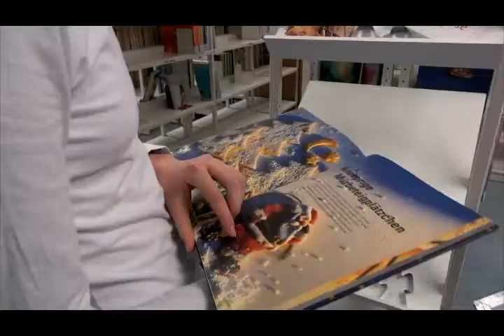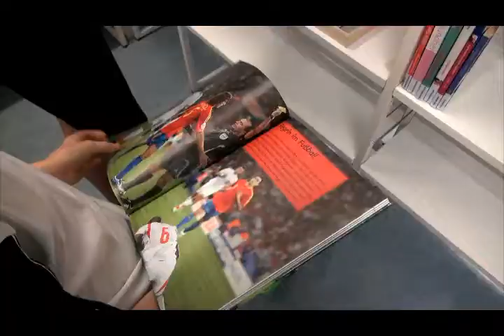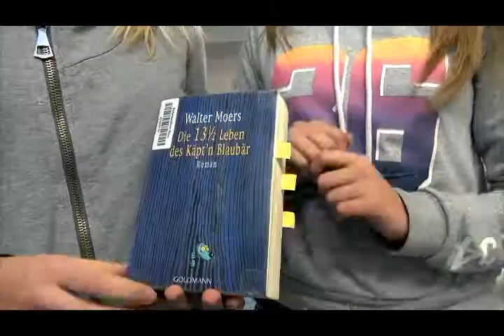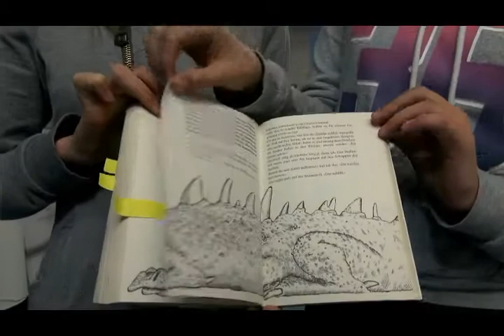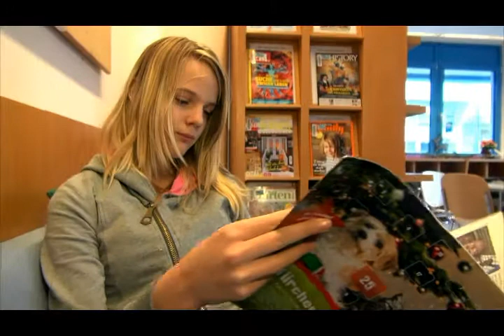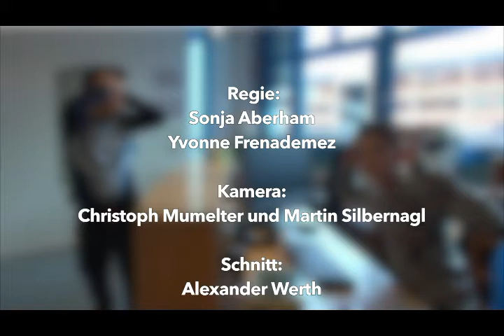ms.egger_lienz - unsere bibliothek, ein ort für alle